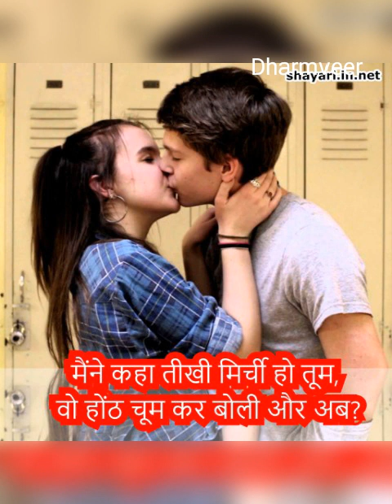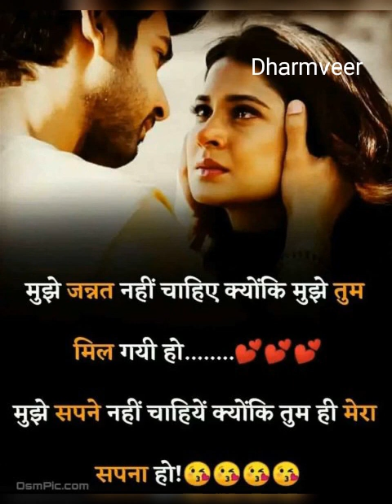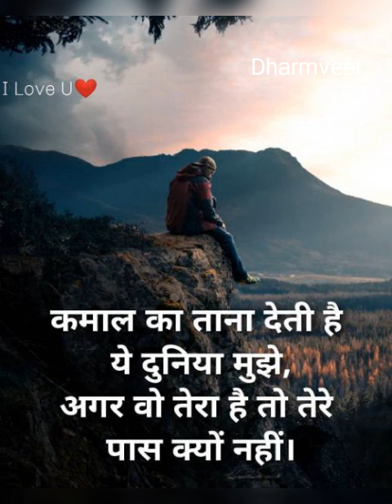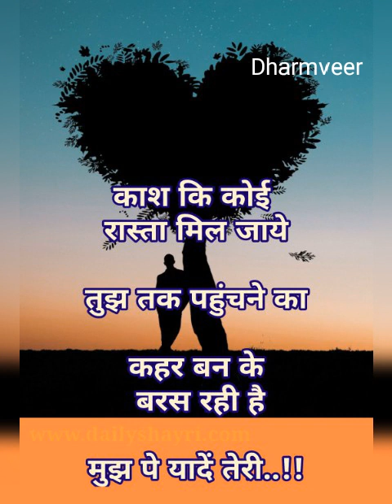shalmi isq kabol karro ...